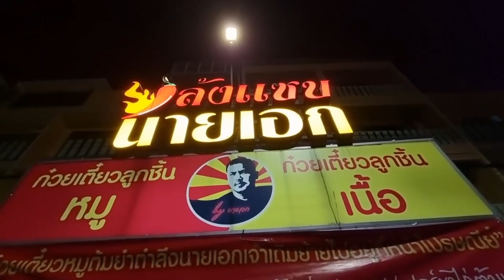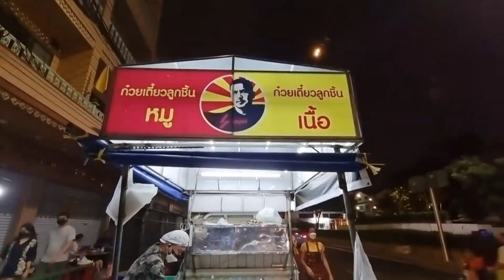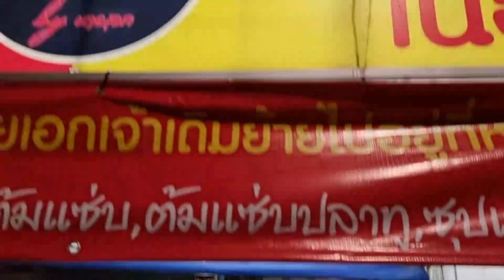ชาบู หมูเกาเหลา ต้มเล้งสุดแซ่บ เห็นแล้วหิวเลย นายเอกบางลำพู Street Food Bangkok Thailand